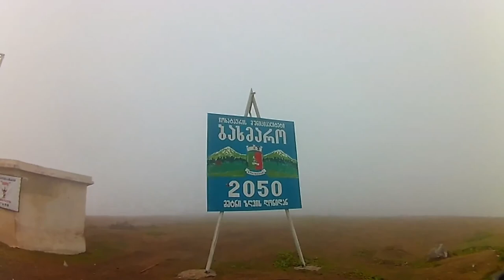BAKHMARO - ბახმარო - გაქცევა ქალაქიდან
ტურისტული სეზონის მიწურულს ბახმაროს მონახულება გადავწყვიტე. ნაძვის ყვავილობის დროსაც ნისლიანი ბახმარო არანაკლებ საამო სანახავია.

შემოუერთდი არხს და იმოგზაურე ჩვენთან ერთად